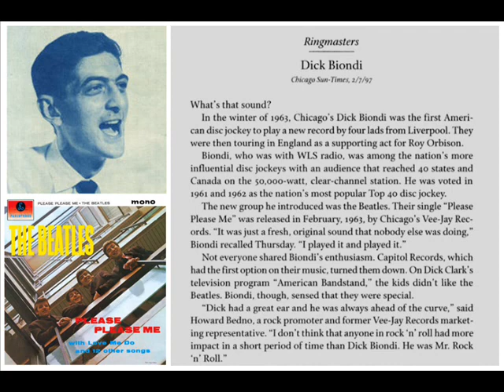The Beatles premiere on U.S.radio in 1963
Dick Biondi plays The Beatles on the radio for the 1st time in the U.S. (1963)